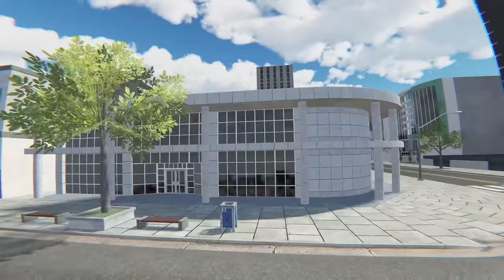We HIDE from SIREN HEAD... (Bonelab Mods)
Today in Bonelab @Fudgyyyy and I are getting a surprize visit from the old Siren Head and it's hunting us down so we need to build a base and gather supplies to take Siren Head down